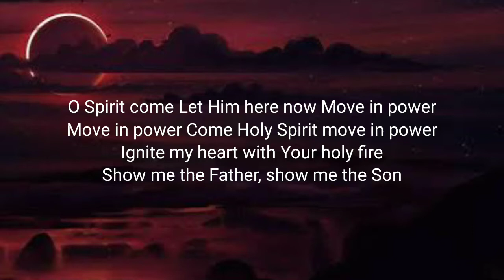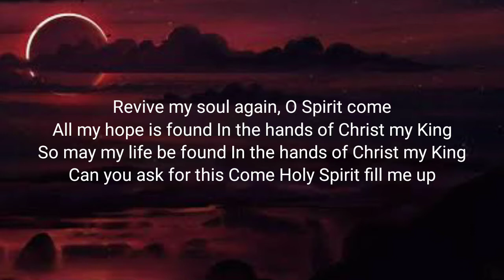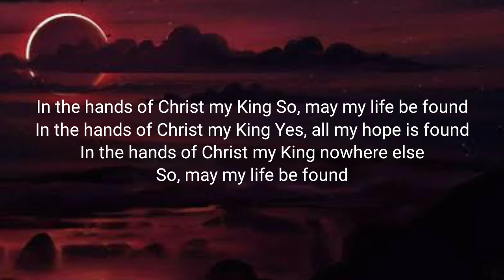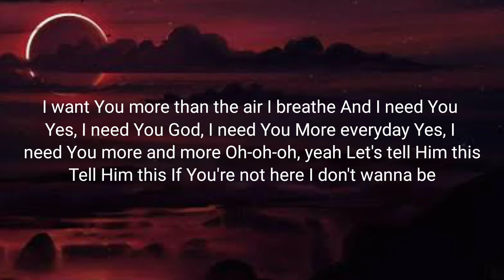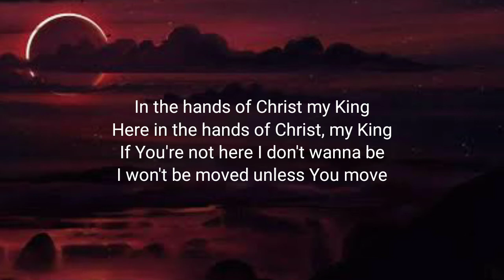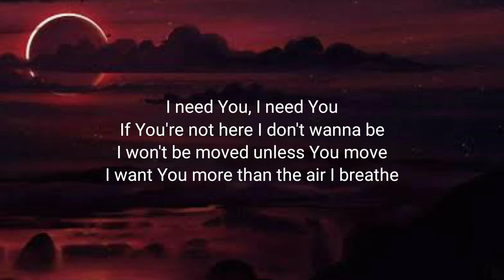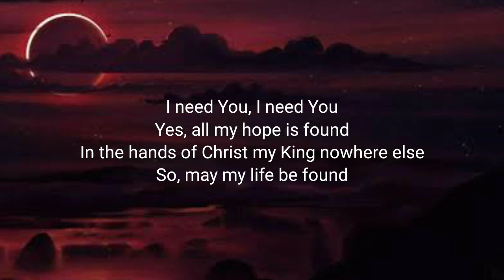Austin Stone worship - In The Hands Of Christ My King (Lyrics)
© If any producer or label has an issue with this song and picture, please get in contact with us we will delet immediately.

Lyrics :

              Come Holy Spirit move in power
Ignite my heart with Your holy fire
Show me the Father, show me the Son
Revive my soul again, O Spirit come
O Spirit come
Let Him here now
Move in power
Move in power
All my hope is found
In the hands of Christ my King
So may my life be found
Can you ask for this
Come Holy Spirit fill me up
'Till I am carried by Your rising flood
Yes, all my hope is found
In the hands of Christ my King (nowhere else)
If You're not here I don't wanna be
I won't be moved unless You move
I want You more than the air I breathe
Yes, I need You
Yes I do, yeah
God, we need You more
I need You more
Come on declare that, tell Him
Need You more, more
And I won't be moved unless You move
God, I need You
More everyday
Yes, I need You more and more
Oh-oh-oh, yeah
Let's tell Him this
Tell Him this
Oh, I won't be moved unless You move
I want You more than the air I breathe (yes I do)
Because all my hope is found
Here in the hands of Christ, my King
Yes, in the hands of Christ, my King, amen